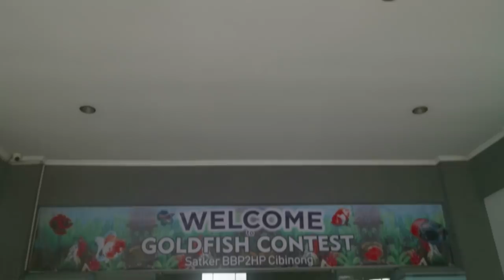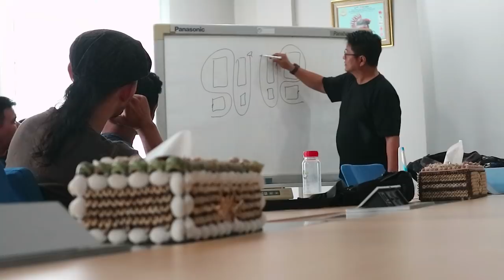Kontes Maskoki Tangerang Selatan 2018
Kontes T.I.T.S. 1st Goldfish Contest ini diadakan di Gedung Reiser Cibinong Bogor pada tanggal 12-14 Oktober 2018.
Kontes ini dikelola oleh Komunitas Maskoki Tangerang dan bekerjasama dengan Kementerian Kelautan Dan Perikanan.
Yang menjadi menarik adalah karena pada kontes kali ini terdapat adanya acara Couching Clinic by Judges dan dalam penilian kontes kali ini melibatkan juri senior serta juri panelis dari berbagai daerah. Ini bertujuan agar bisa memberikan pengetahuan tentang ikan maskoki untuk pengunjung kontes, hobiis baru ikan maskoki yang akan mengikuti lomba, serta melahirkan generasi baru untuk juri maskoki.

Ada koreksi :
1.49 Bang Ari/ Juri panelis dari Provinsi Jawa Barat
3.27 Ranchu Jumbo Juara 3
3.35 Ryukin Baby Juara 1